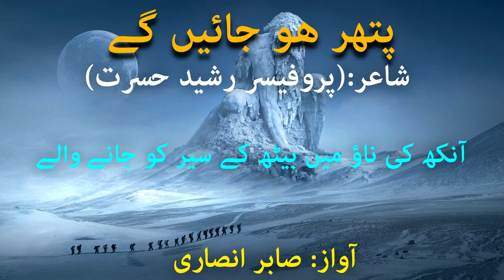Pathar Ho Jayen Gay | Urdu Ghazal | Sad Poerty | Sad love shayri | Best Love Poetry | Urdu Quotes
Poet: Professor Rasheed Hasrat
Selection : Sabir Ansari
Label : How To Productions
Production : How To Productions Team

Urdu Ghazal
Urdu Shayari
Shero Shayari
Shayari
Sad Urdu Ghazal
Ghazal
Urdu Poetry
2 Line Poetry
UrduPoetry
Hindi Poetry
Hindi Shayari
Love Shayari
Poetry
Romantic Shayari
Sad Poetry
Sad Poetry In Urdu
Sad Shayari
Shayari
Shayari Sad
Urdu Poetry
Urdu Poets
Urdu Shayari
Mirza Ghalib
Poetry Club
Sad Song
Quotes
Inspirational Quotes
Motivational Quotes
Love Quotes
Life Quotes
Urdu Poem
Hindi Poem
Poems
Shayari love
Urdu Sad Poetry
Shayari Urdu
Urdu Poetry Sad
Poetry Love
Urdu1
Sulm o sitam
Sad poetry
Urdu Point
BrokenHeartPoetry
Shayari In Hindi
Hindi Shayari
Urdu Shayari
Urdu Shayari Love
4 Line Urdu Poetry
Romantic Poetry
Urdu Poetry
Bewafa Poetry
Bewafa Shayari